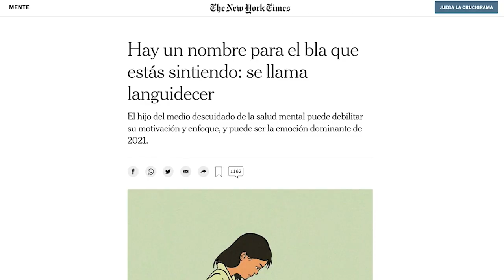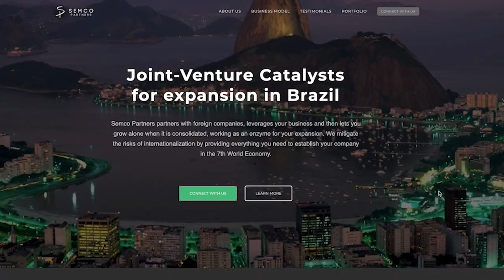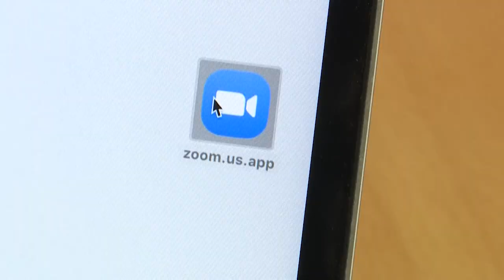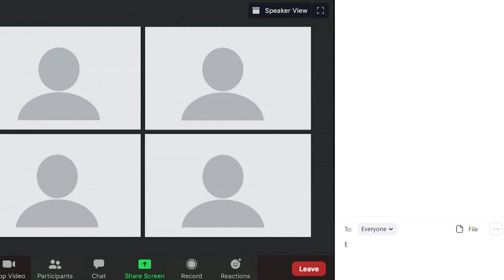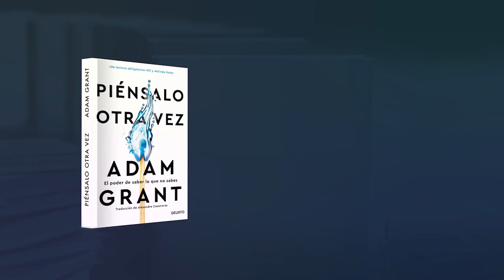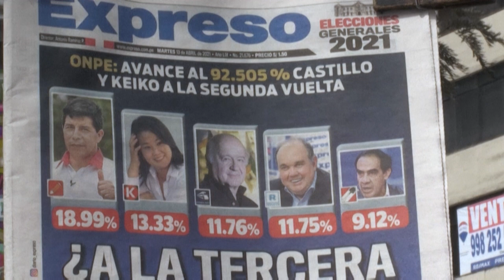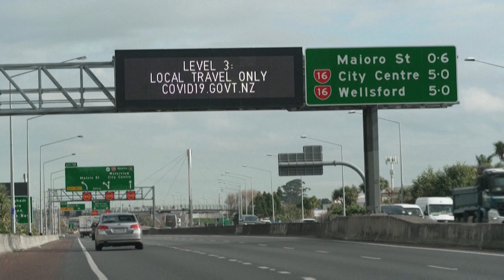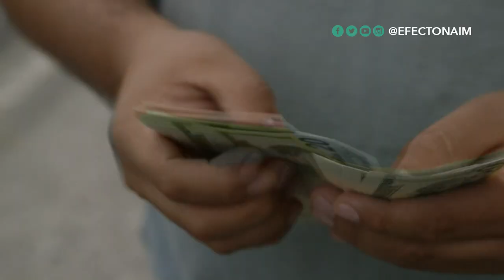“El poder de saber lo que no sabes”: Moisés Naím conversa con el reconocido psicólogo Adam Grant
Adam Grant es uno de los psicólogos y autores estadounidenses más influyentes del mundo. Sus libros tienen éxito a nivel internacional y sus charlas inspiran a millones de personas. En esta edición especial de Efecto Naím, Moisés Naím conversa con Adam Grant sobre el futuro del trabajo y sobre su nuevo libro Piénsalo otra vez: el poder de saber saber lo que no sabes.